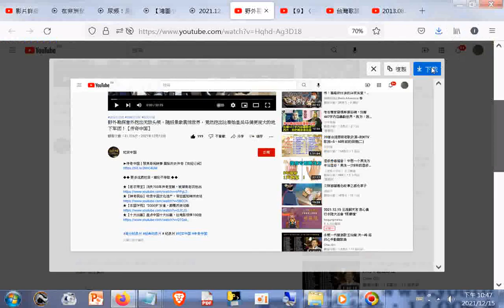野外勘探意外挖出无数头颅，随后景象震惊世界，竟然挖出比秦始皇兵马俑更庞大的地下军团！【传奇中国】03(西漢景帝陽陵皇帝墓、皇后墓附近數百公尺處)..